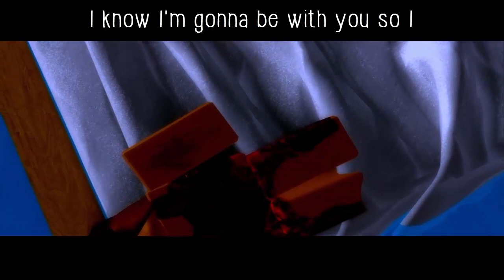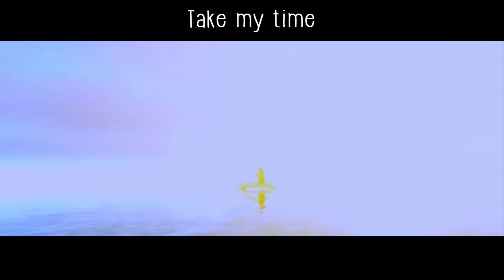"...Ready for It?" - Taylor Swift | Roblox Music Video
I will do this later!! thnx for watchinN